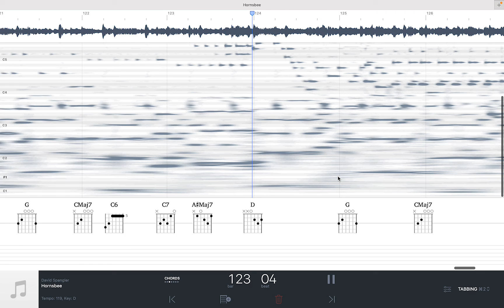Hornsbee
My original in the style of Bruce Hornsby piano I suppose. Some good mileage from four chords